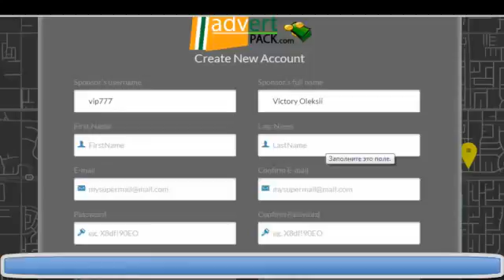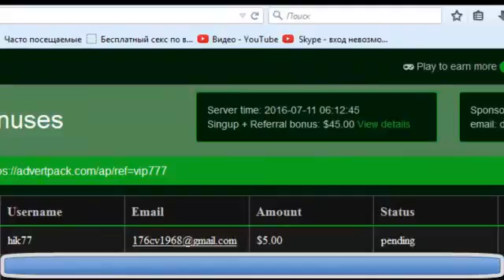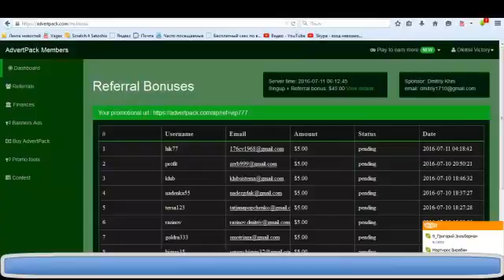AdvertPack! ОБЗОР НОВОЙ ИНВЕСТИЦИОННО РЕКЛАМНОЙ КОМПАНИИ ADVERT PACK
Глобальный проект ADVERTPACK! До 7% в сутки! Заходят лидеры со всех стран! Будь первым! Бонус каждому + 10% к своему вкладу и 5$ за каждого партнера! Пока строим команды!                             Нет квалификаций, нет месячных обновлений партнерства, Минимальны депозит 2$                                Что бы начать зарабатывать нужны только личные инвестиции или бонусы от построения команды.                                                                                                                                                                     РЕГИСТРАЦИЯ В ADVERTPACK:
(ПРОХОДИТЕ ПО ССЫЛКЕ И НАЖИМАЙТЕ JOIN US NOW).                                                                                 После регистрации логин мне в личку для добавления в чат!!!
вот скрин просмотр структуры. мой (Skype) Skype:vlasov.vip

 МАРКЕТИНГ

 Все заходят на Линия1 по умолчанию.

Линия1- 4% в день. Все новые партнеры по умолчанию получают 125%
Линия1 получает 3% бунус прямых продаж с 1го уровня .
Чтобы перейти на Линия2 партнеру необходимо сделать объем PV & TV на 5 уровнях: $1500

Линия2- 5%  ежедневный процент, мах 130% возврат.
Линия2 получает бунус прямых продаж с 1го уровня и 3% от 2го уровня 2%.
Перейти на Л3 партнеру необходимо сделать обьем PV & TV на 5 уровнях: $3000

Линия3- 6%  ежедневный процент, мах 140% возврат
Л3 получает 6% бонус прямых продаж с 1 ур. – 3%, 2ур.-2% и 3 ур.- 1%.
Перейти на Л4 партнеру необходимо сделать объём PV & TV на 5 уровнях: $5000

Линия4- 7%  ежедневный процент, мах 150% возврат
Линия4 получает 6% бунус прямых продаж с 1 ур. – 3%, 2ур.- 2% и 3 -8 ур.- 1%.

 Предстартовый бонус STARTUP #1 для большего профита
10% мгновенный БОНУС на все инвестиции во время предстарта!
Бонус прямых продаж во время предстарта такой же по уровням и в соответствии с объёмом
Линия1 (4%) - 3%
Линия2 (5%) - 3%,2%
Линия3 (6%) - 3%,2%,1%
Линия4 (7%) - 3%,2%, линия с 3 по 8 - 1%